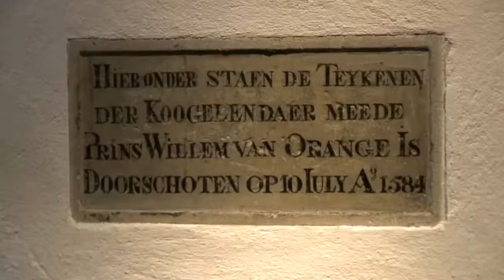Overlook Delft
Bezoek aan Delft op een zondag